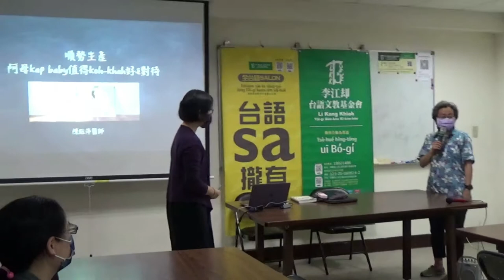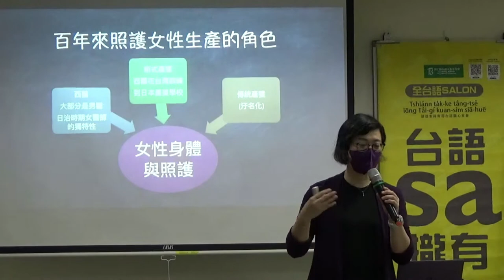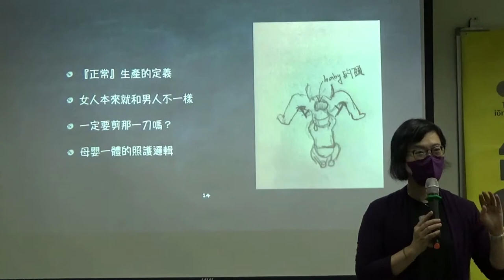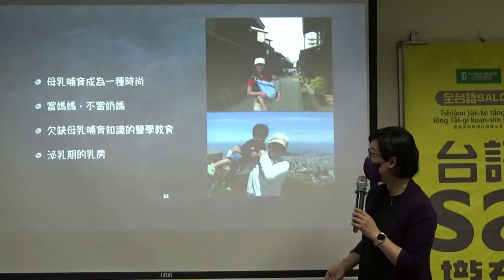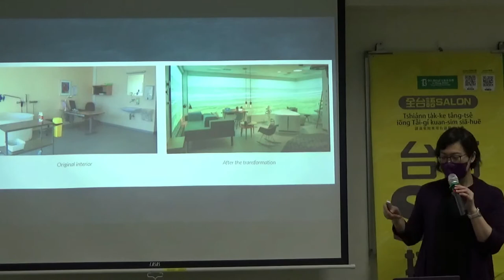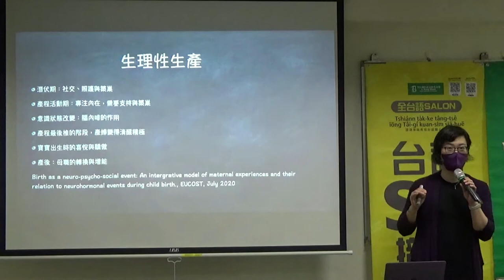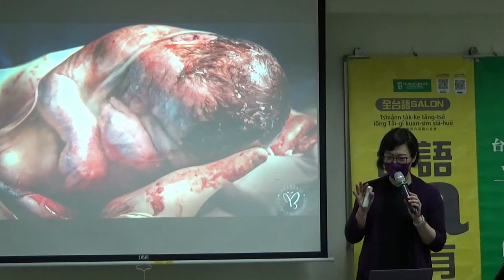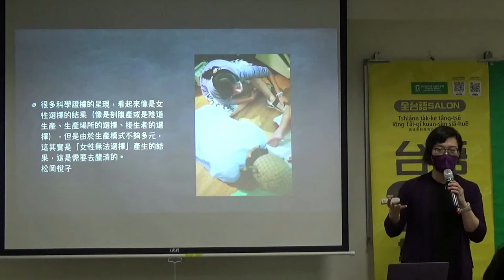【台語sa攏有】順勢生產—阿母kap baby 值得koh-khah好ê對待 陳鈺萍（協和婦女病院婦產科主治醫師、好孕工作室負責人）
主講人：陳鈺萍（協和婦女病院婦產科主治醫師、好孕工作室負責人）

大綱：
a. 順勢生產是啥？
b. 阿母kap baby tī有身、生產時ê「原廠設定」
c. 生產本底應該無傷？生產創傷可能發生ê原因
d. 生產關係三代健康，beh按怎準備一場生產party？

活動時間 2022/5/11(拜三)

台語sa攏有講座 專欄，本文使用教育部推薦漢字kap台羅。
台文通訊BONG報 339期，2022年6月出刊。

順勢生產 ——阿母kap baby值得koh-khah好ê對待

主講／陳鈺萍
記錄／白鎔維

本文是2022/5/11 ê講座摘要記錄，主講者陳鈺萍是協和婦女病院婦產科主治醫師、好孕工作室負責人。

陳鈺萍醫師一直真拍拚leh tshui-sak「順勢生產」ê概念，伊講tī有身到生產ê過程內底，lán ài重koh思考女性ê身體ài按怎hōo人對待。以早查某人生產是產婆ē到厝內來接生，tsit款傳統ê產婆是師傅牽師仔，到日本時代tsiah出現tī產婆學校受訓練ê「新式產婆」。醫學現代化發展了後，逐家慢慢lóng改去病院生囡仔；自1972年開始，政府無koh發助產師ê執照，台灣ê產婆就愈來愈少。

陳醫師講除了查某人生產ê所在自厝內變去病院，婦女ê生產姿勢mā自徛--leh變做倒--leh。倒--leh ê姿勢，是為著beh hōo醫生接生ê時tsūn ē-tàng優雅、sù-sī；產台是男性設計--ê，m̄是為著女性ê方便、sù-sī。而且西醫接生ê時慣勢做「會陰切開術」，án-ne ē-tàng hōo囡仔khah緊生--出-來；1980年代開始有研究講，會陰若切--開顛倒ē嚴重受傷，m̄是必要--ê。

陳醫師為著beh tshui-sak順勢生產，伊去Denmark（『丹麥』）看人按怎接生。Tī Denmark，是助產師kap醫生專業合作，而且in ê產房是真正為著婦jîn人leh考慮。譬如講著產房內底有美麗風景ê投影，幫助beh生產ê女性放輕鬆。陳醫師kā tsia-ê做法帶tńg來台灣，tī伊ê診所實踐，kā診所裝潢kah像咖啡館，hōo女性ê生產環境ē-tàng koh-khah溫暖、輕鬆。Tsit幾年，陳醫師ê婦產科診所mā有kap中醫合作，中醫m̄-nā tsiânn gâu做月內，mā ē-tàng kā有身ê婦女顧身體，kā in身體ê結構顧hōo好，以後khah bē有併發症。

Tī順勢生產ê過程當中，幼嬰仔是自然產程ê啟動者。幼嬰仔ē放出一寡訊息，kā媽媽ê身體講「我準備beh出--來--ah」，媽媽ê子宮就ē開始收縮。陳醫師主張ê生產方式是避免用藥仔ê「生理性生產」，tī生產ê過程，產婦ē因為身體分泌hoo-lú-bóng，經歷幾个階段ê心理狀態改變，uì一个小姐變做是一个媽媽。順勢生產beh做--ê就是排除藥仔ê干擾，hōo女性ē-tàng自然tsiânn做媽媽。

真濟媽媽tī生產了後留下一寡創傷，因為tī現代ê醫學當中，生產tiānn-tiānn hōo人當做是受苦。自有身開始，醫療、社會甚至是家庭，lóng真罕得為女性leh想，造成真濟媽媽生產了後有鬱症。陳醫師希望生產應該ài是一場party，所以m̄-nā有醫生、助產師，koh有心理師、芳療師來tàu-sann-kāng，hōo產婦ê翁婿、厝內人、朋友mā ē-tàng入來陪伴。陳醫師講伊tsit幾年發現若幼嬰仔ê哥哥、姊姊做伙來迎接伊出世，以後khah bē食醋。

幼嬰仔出世上重要--ê是kap媽媽ê頭擺接觸。一般ê過程是嬰仔生--出-來就抱去洗，m̄-koh順勢生產ê概念主張幼嬰仔出世ài先踮tī媽媽ê胸坎，因為tsit个環境kap媽媽腹肚內底khah成，hōo媽媽kap幼嬰仔lóng ē-tàng khah有安全感，幼嬰仔beh適應新環境mā ē-tàng khah順利。陳醫師講，生產m̄是leh受苦，是一个成長、學習ê過程，不管是產婦iah是產婦ê厝內人lóng ài學習按怎好好仔面對tsit个過程。

主辦單位：李江却台語文教基金會

協辦單位：台北延平扶輪社、台北市大稻埕扶輪社、台北市大龍峒扶輪社、台北市保安扶輪社、台北市稻香扶輪社、台北石橋扶輪社、台北藝埕扶輪社、台北天熙扶輪社
歡迎捐款贊助　李江却台語文教基金會　（捐款可抵稅，匯款後請通知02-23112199）
郵政劃撥：19021486
戶名：財團法人李江却台語文教基金會
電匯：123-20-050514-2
華南銀行士林分行活儲